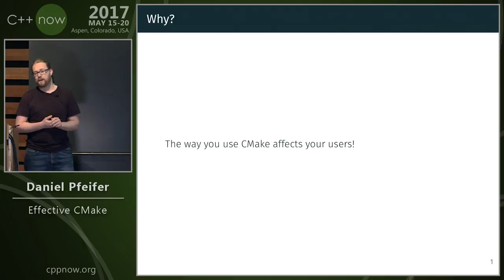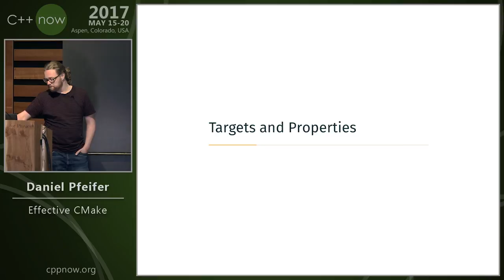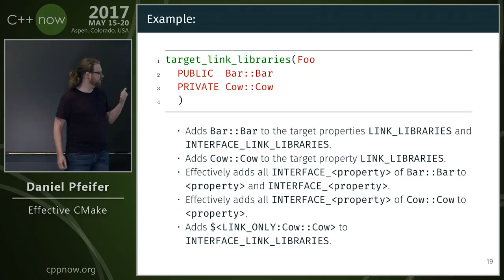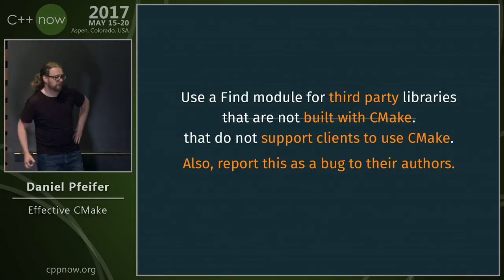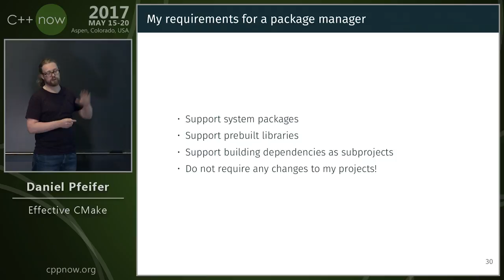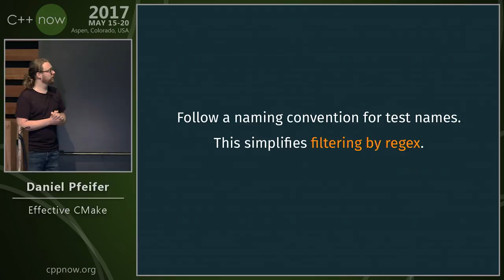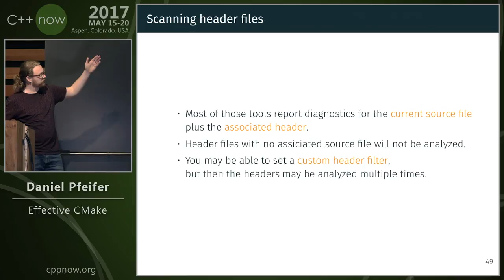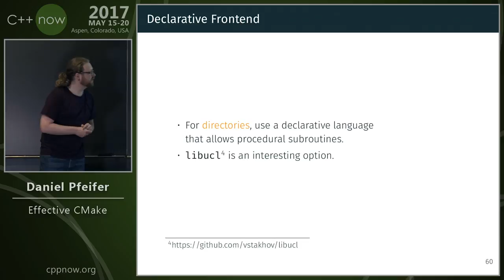C++Now 2017: Daniel Pfeifer “Effective CMake"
While CMake has become the de-facto standard buildsystem for C++, it's siblings
CTest and CPack are less well known. This talk gives a lightspeed introduction into these three tools and then focuses on best practices on building, testing, and packaging. We will learn how to manage dependencies and export our libraries in such a way that they can be easily used by our clients. We will crosscompile for different platforms and run our tests in an emulator.
We will analyze code coverage and perform static and dynamic code analysis.
Daniel is an Electrical Engineer turned into a Computer Scientist. He works as C++ developer, system architect, trainer and guru for C++ and CMake. Daniel is the founder of the C++ user group in Munich. He is also an active contributor to CMake and knows some undocumented internals.